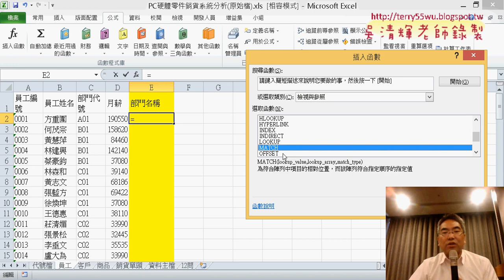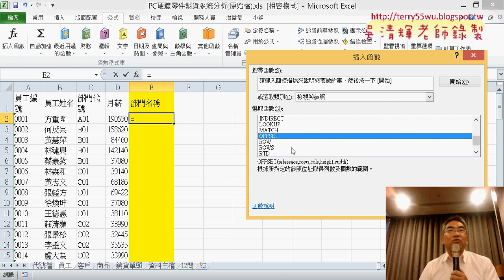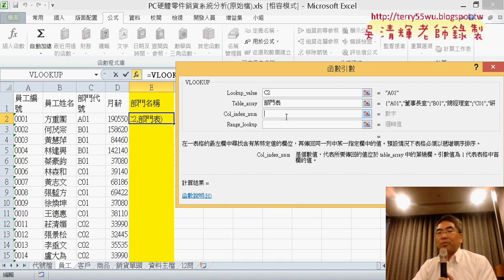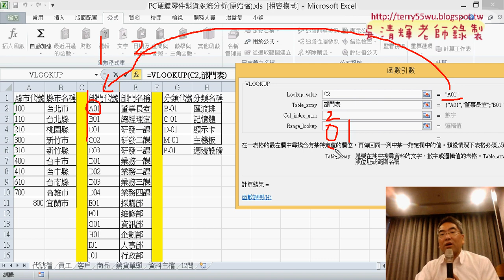04 用VLOOKUP函數查詢